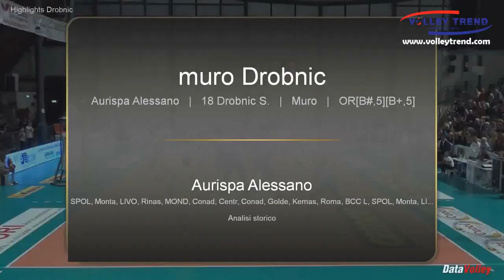Sergej Drobnic, Highlights